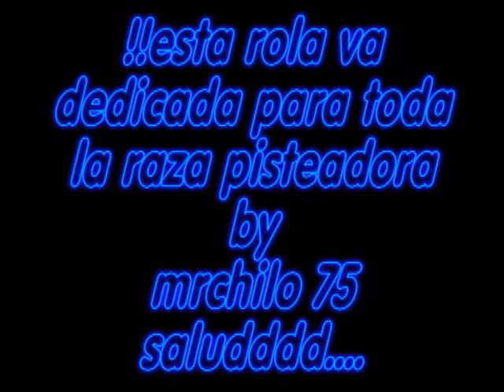cumbia de los pomos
!esta es una rolita dedicada para toda la raza que le gusta pistear,